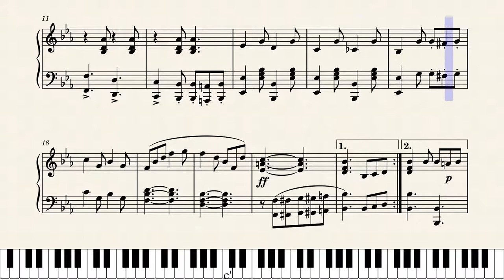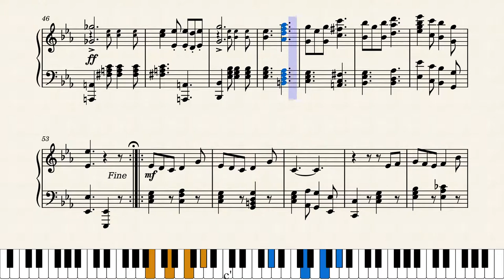Our Company March by Marie Wilson Anderson (1905)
I'd say the company should be proud of this well done march, written by an otherwise unknown composer whose pleasant photograph is on the cover. You may be wondering who is this company anyway? The cover mentions "Ralph Talbot Co. No. 17 U.R.K. of P. Denver, Colo." As far as I can decipher, that stands for Ralph Talbot Co. #17, Uniformed Rank, Knights of Pythias, Denver, Colorado. Company refers to the local chapter of the Knights of Pythias, an organization like the Knights of Columbus which still exists today. Ralph Talbot seems to have been an early leader of this chapter, not to be confused with the aviator by that name. In those days they had uniforms and some men were issued swords (visible in the photo). The Knights of Pythias is a fraternal organization based on the principles of friendship, charity and benevolence. They do extensive charitable service internationally.

I'm continued to be impressed with how many of the scores written by ragtime era women are of a high quality. Score #104 for my ongoing current series "Women Ragtime Composers". This series shall continue for a while to come.

Original score source was from the University of Colorado Digital Sheet Music Collection at this link: